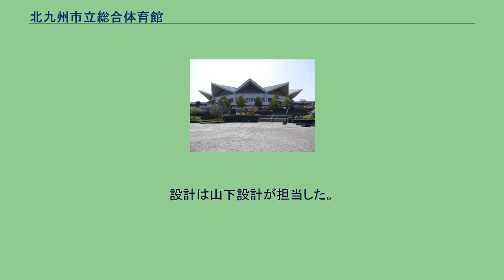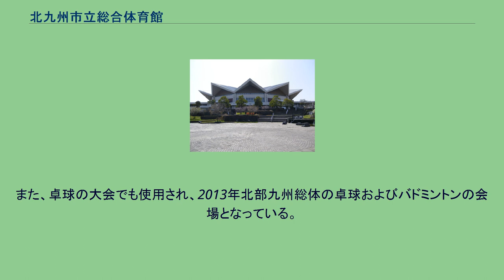北九州市立総合体育館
北九州市立総合体育館（きたきゅうしゅうしりつそうごうたいいくかん）は福岡県北九州市八幡東区にある体育館。
指定管理者として北九州市スポーツ協会が管理・運営している。
1973年竣工、1974年1月12日開館。
中央公園内にあり、小倉北区および戸畑区との境界付近に位置する。
設計は山下設計が担当した。
外観は十二角形の形をとっており、第1競技場の収容可能人数は10,000名。
杮落としとしてバレーボール日本リーグの試合が開催されたこともあり、毎年V・プレミアリーグ（堺ブレイザーズのホームゲームなど）およびB.LEAGUE（ライジングゼファー福岡のホームゲーム）・Wリーグ（バスケットボール女子日本リーグ）の試合が開催されているほか、北九州チャンピオンズカップ国際車いすバスケットボール大会などが開催されている。
かつてはプロボクシングの世界タイトルマッチも催されていた。
また、卓球の大会でも使用され、2013年北部九州総体の卓球およびバドミントンの会場となっている。
2021年には、世界体操競技選手権・世界新体操選手権の会場ともなっている。
その他、第2競技場、トレーニング室、会議室などがある。